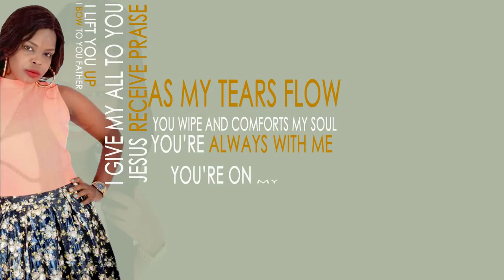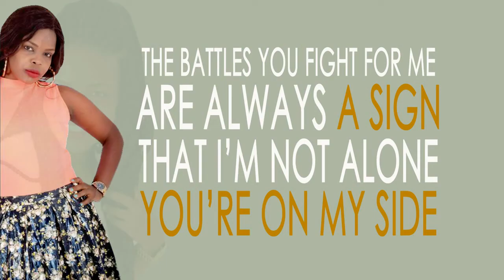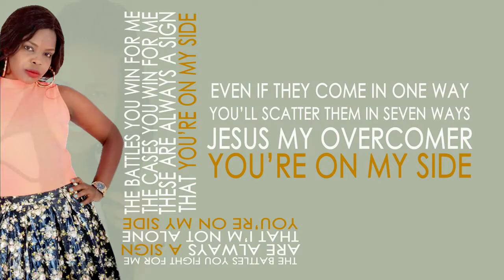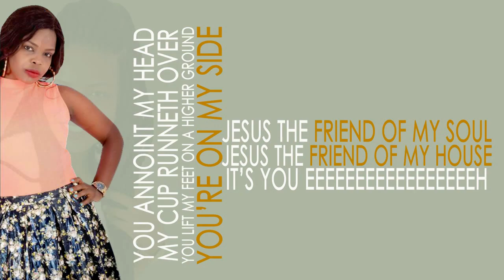Ine Jakora (You're on my side ) - Emma Omonge ( Official Lyric Video )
Ine Jakora by Emma Omonge
Pamoja Praise Collection
Geraldine Oduor Productions